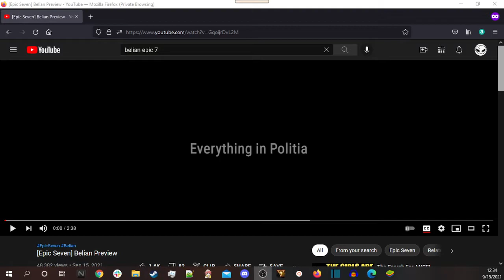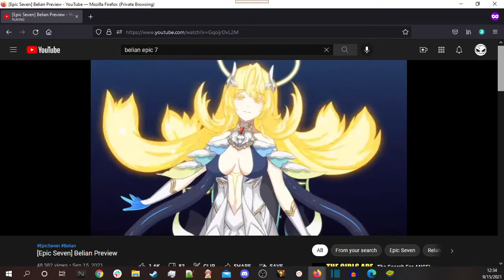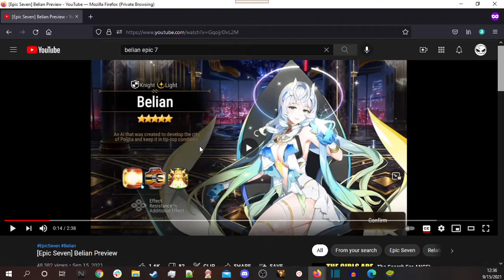Belian Review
Just a quick video going over belian and her kit